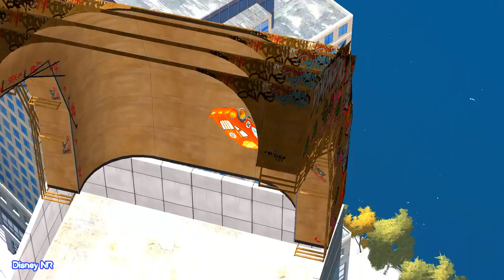Learn Colors with Lightning Mcqueen Cars and Color Spiderman Cartoon Videos for Kids